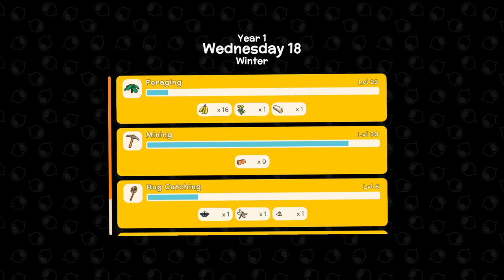Let`s Play DINKUM Early Access [deutsch] ⛏️🌴🪓 Staffel 3 Folge 009 - Bilder aufhängen!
Mady zockt die Early Acces Version von Dinkum letsplay dinkum earlyaccess ​